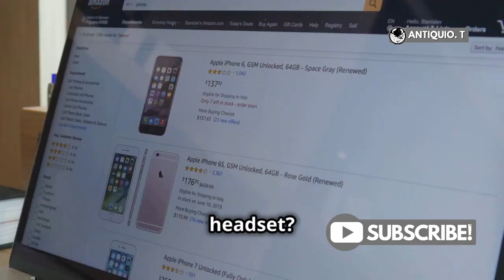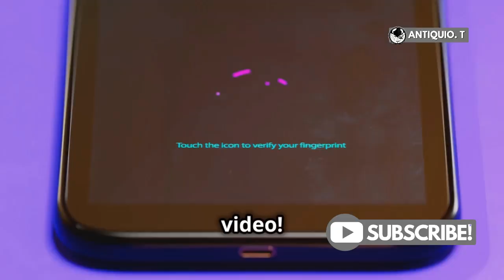How to Fix Meta Quest 3's Tracking Issues?